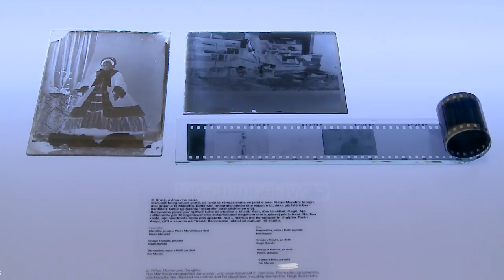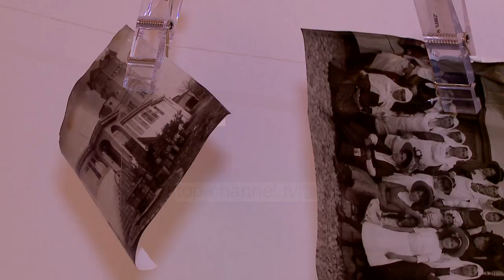Marubi, muzeu i fotografisë - Top Channel Albania - News - Lajme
Fotografia u shpik zyrtarisht në vitin1939, ndërsa italiani Pietro Marubi, e filloi biznesin e tij të fotografisë në vitin 1859 në Shkodër. Më 9 maj, Ditën e Europës, në shëtitoren “Kol Idromeno” çelet Muzeu Kombëtar i Fotografisë Marubi.